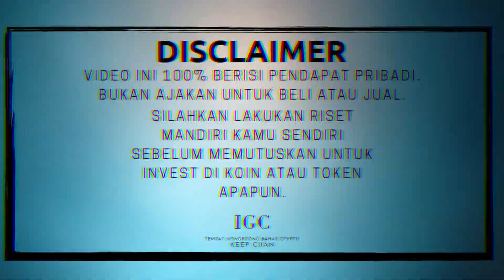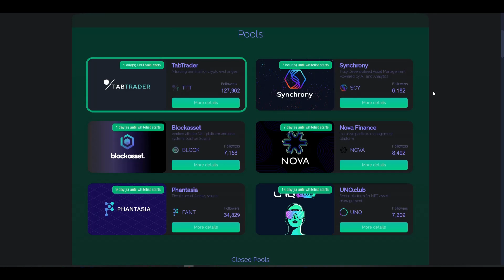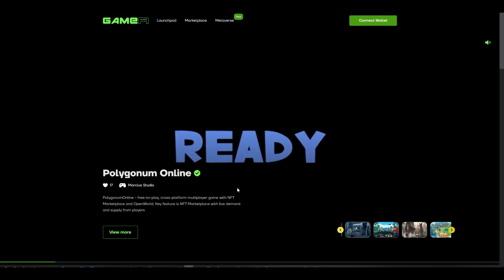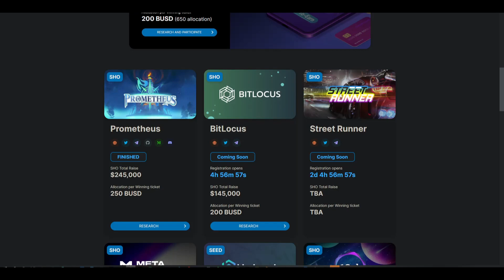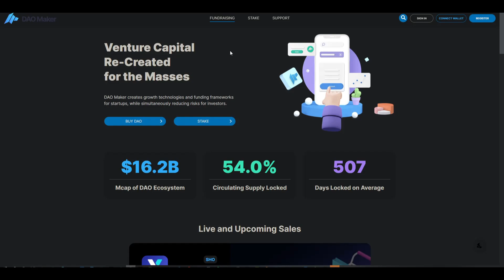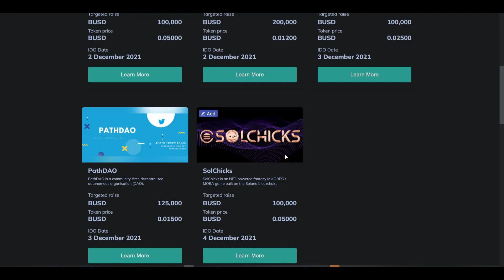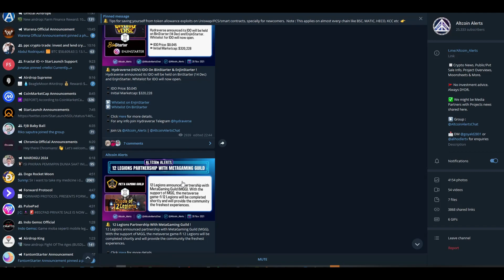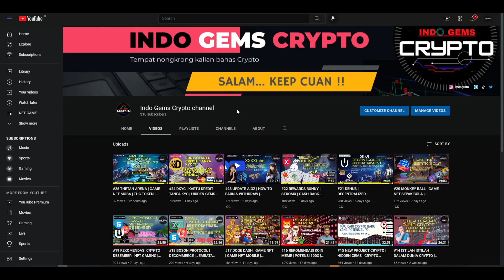#26 REKOMENDASI PLATFORM IDO,IGO | CARI CRYPTO BARU | HIDDEN GEMS | LAUNCHPAD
"Sering ketinggal info tenteng project crypto,,tau tau harga sudah tinggi ,nyesel ngga tau duluan pas masih murah,,
yyukk sama2 cari tau gimana beli koin yang masih dalam proses listing dll,
simak video secara penuh biar ngga nyesel lagi,, Enjoyyy !!!

potensi naik 100x

❌❌ Note ❌❌

 🎁BTC : bc1q9h5fkhdzz84c3q5fcgvqkvxs2jpw45nnmw72qz
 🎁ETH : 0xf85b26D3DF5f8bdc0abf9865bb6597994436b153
 🎁DOT : 1wuHvbE21u7m7nWxudEU237Ks48gGfJTFDchDsJfm3dk76m
 🎁ONE : 1j05gj2sw5z0l7pk0zmhwtkwrcku7khg6y938nu

     (coming soon) 🔐

📌 Note 📌